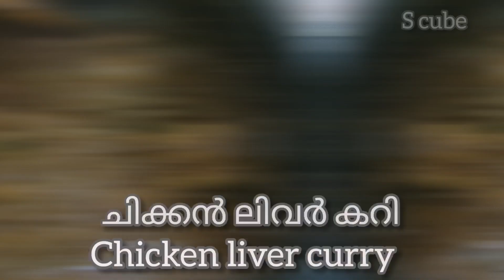Chicken liver varutharacha curry || ചിക്കൻ ലിവര്‍ കറി || Scube cuisine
. Ingredients.
Chicken liver 500 gm
Coconut 1cup

Onions 2
Tomato 1
Curry leaves
Coriander leaves